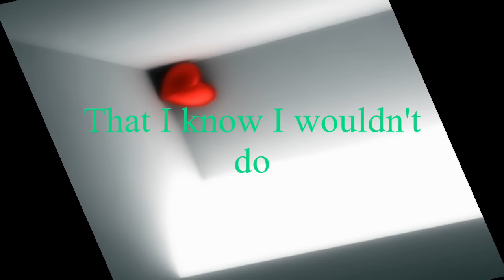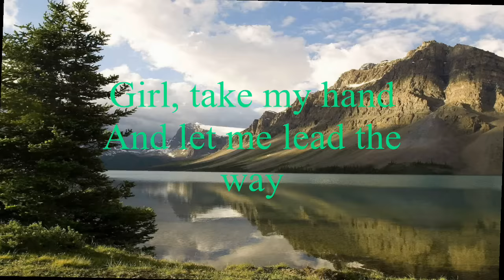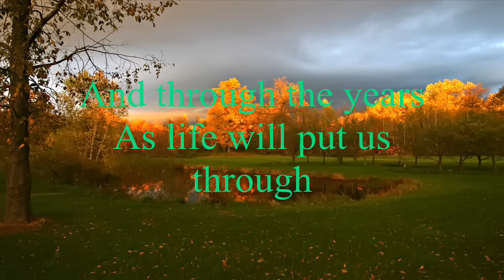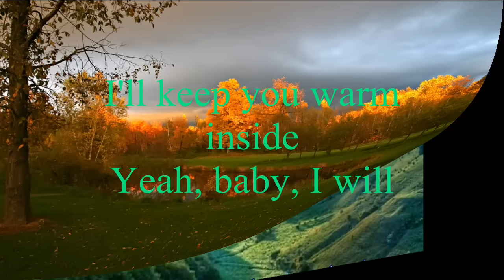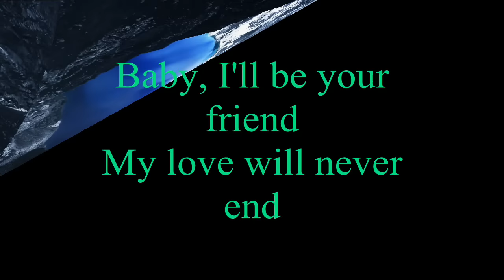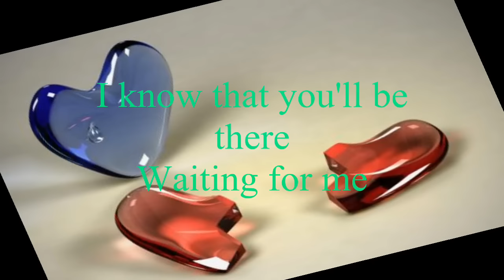White Lion - Till Death Do Us Part [w/ lyrics]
"Till Death Do Us Part" a track from their 1991 "Mane Attraction" album.